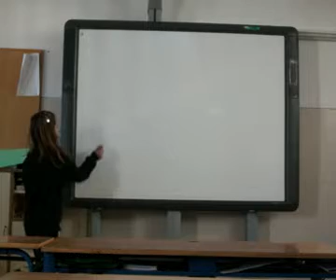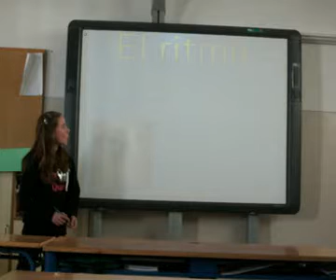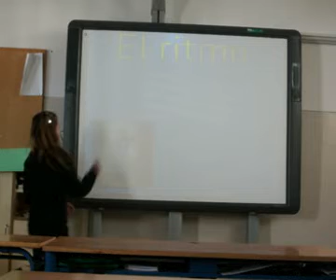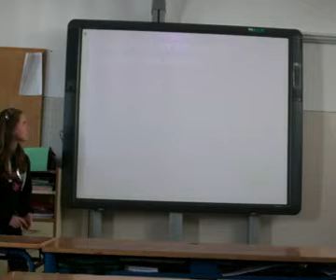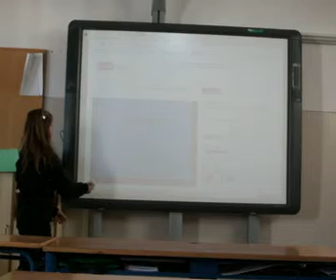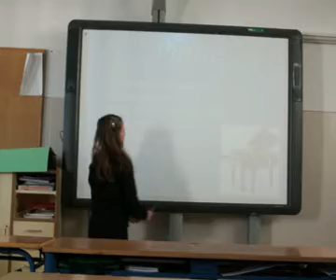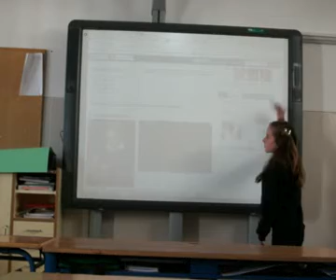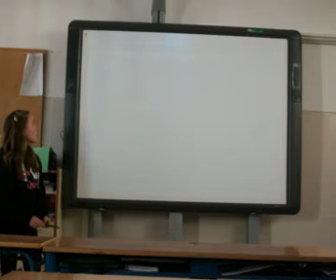CONFERENCIA: "LA MÚSICA" (MARÍA. T. 6º. 13/3/2013)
Conferencia realizada por María, alumna de 6º en el Ceip Cardenal Cisneros (Vva Mesía. Granada), sobre su trabajo de investigación acerca de la música.